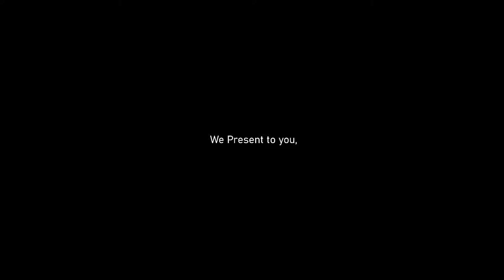SCP Roleplay Site-19 (Brand new Updated Trailer)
Credits: MrBobthe1st, & SpartanHarvest
New Trailer Coming out tomorrow.